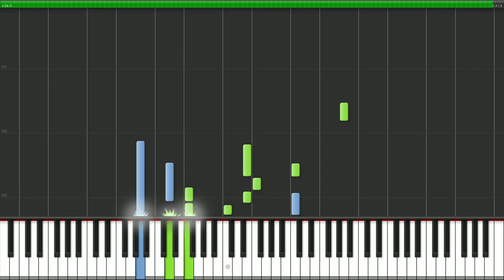Helen Jane Long - Porcelain [100%]